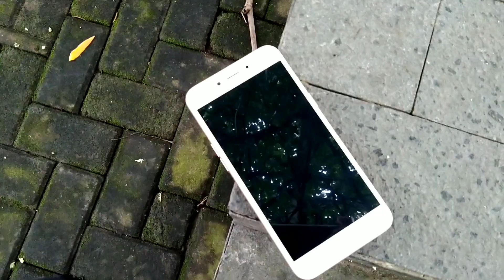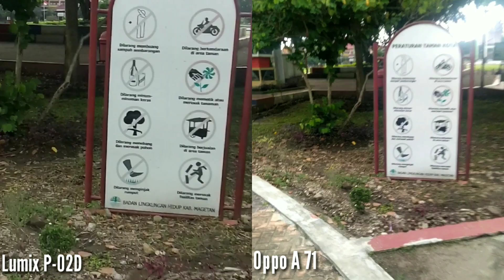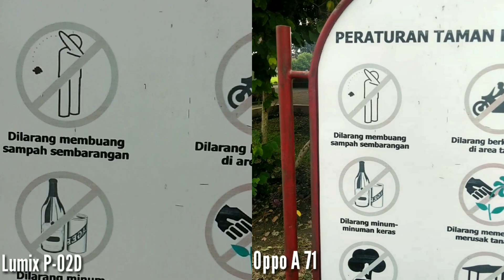Adu Kamera Beda Generasi || PANASONIC LUMIX P-02D VS OPPO A71 INDONESIA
Di video kali ini saya mencoba mengadu hasil dua kamera beda generasi yaitu Panasonic Lumix P-02D dengan Oppo A71.

Menurut temen-temen bagus yang mana..??

Masih amatiran dan belajar.🙏

Terima kasih